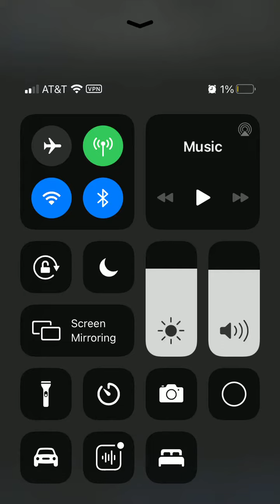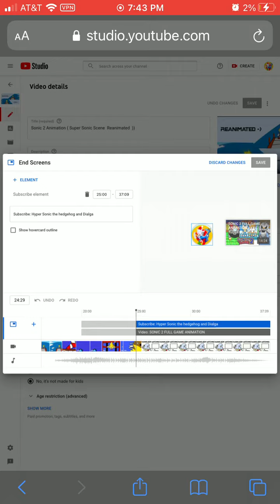How to put videos in you’re Outro